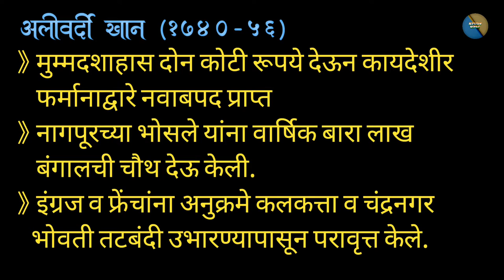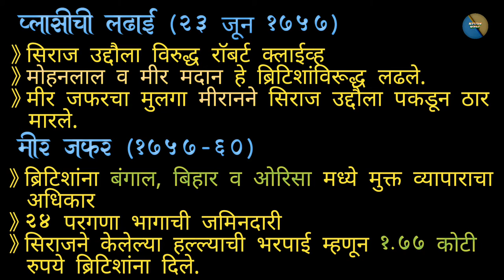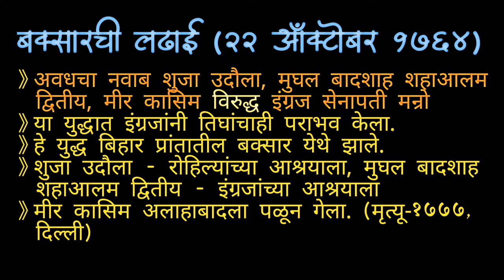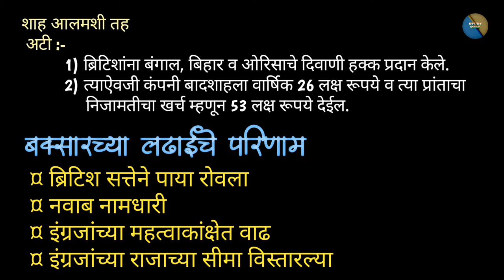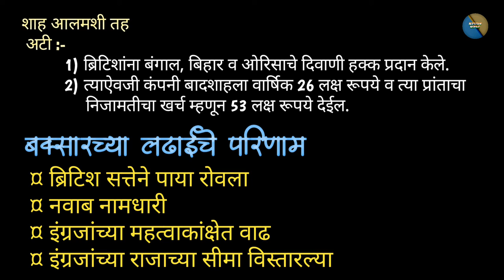प्लासी आणि बक्सारची लढाई | बंगालचे नवाब | Battle of plassey | Battle of buxar | black hole tragedy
नमस्कार विद्यार्थी मित्रांनो, विद्यार्थी मित्रांनो ह्या लेक्चर मध्ये आधुनिक भारताच्या इतिहासातील
प्लासीची लढाई आणि बक्सारची लढाई याविषयी परिक्षाभिमुख माहिती आपण या मध्ये उपलब्ध करून देण्यात आली आहे.तरी हे लेक्चर आवर्जून पाहा.

Tags for references -
1. प्लासीची लढाई कोणा कोणात झाली
2. प्लासीची लढाई कोणात झाली
3. प्लासीची लढाई केव्हा झाली
4. प्लासीची लढाई कधी झाली
5. प्लासीची लढाई कोणत्या वर्षी झाली
6. प्लासीच्या लढाईत कोणाचा विजय झाला
7. बक्सारची लढाई कोणा कोणात झाली
8. बक्सारची लढाई कोणात झाली
9. बक्सारची लढाई केव्हा झाली
10. बक्सारची लढाई कधी झाली
11. बक्सारची लढाई कोणत्या वर्षी झाली
12. बक्सारची लढाईत कोणाचा विजय झाला